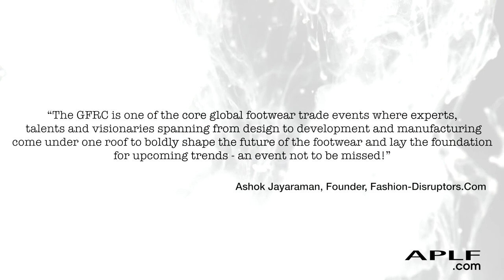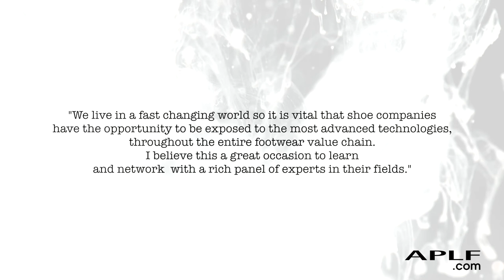Global Footwear Retail Conference 2017